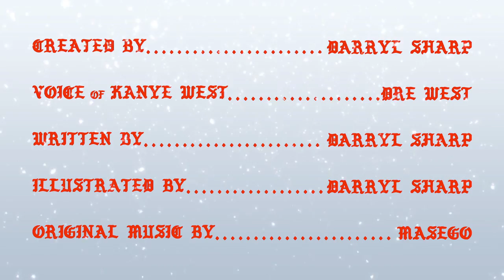12 Days of Kanye: Day 5 of the Santa Pablo Tour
Directed and animated by Darryl Kemp.
Written by Joshua Lee.
Voiceover by Dre' West.